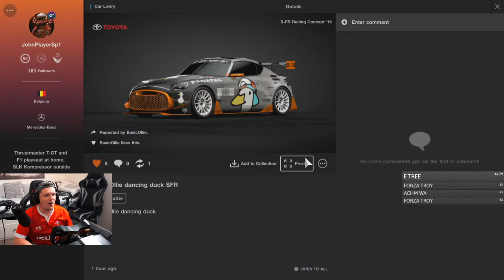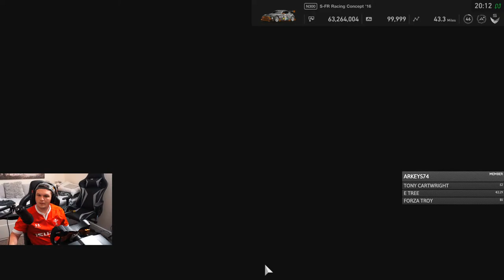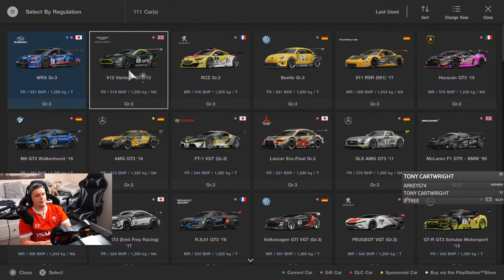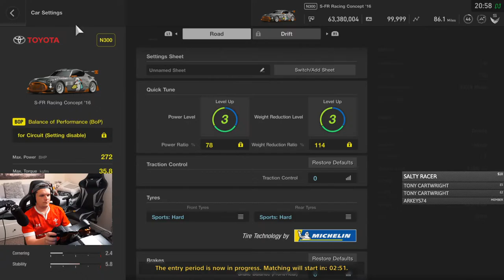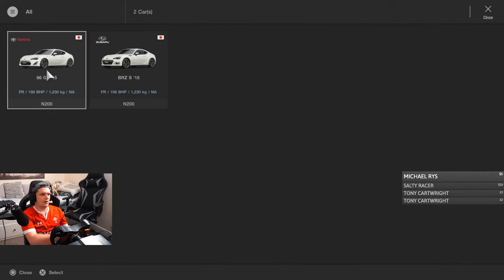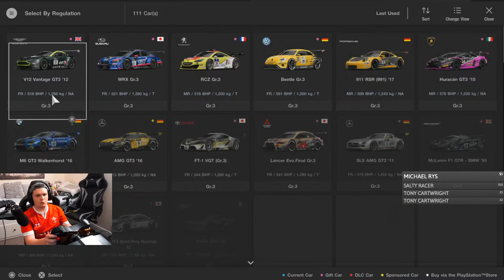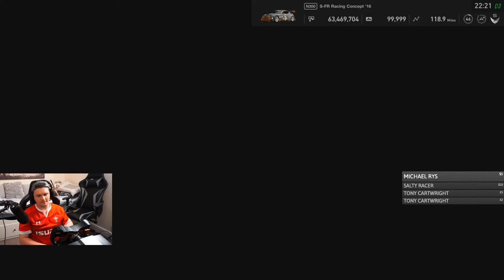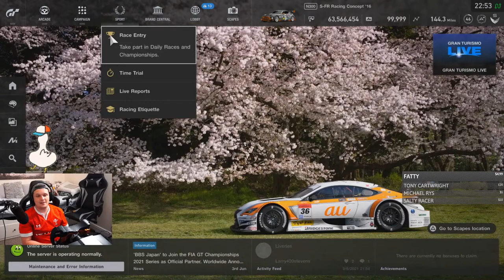GT Sport: This Will Be Chaotic! + Daily Races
Hello and welcome to a weird round of the nations cup!

No stop race in a Toyota thingy on sports hard tires around a small track.

Setup

PC

32GB 3200Mhz
GeForce RTX 3080
500GB SSD x 2
2TB HDD

Social

Shan M.
Jamie White
Gordon coleman
Jerry Atrick
Antti H
Outdoors my home
Econlad
quinque Martius
Ian Kay
thatlocomango_392
Will D
Miroslaw Kravchenko
Ashleigh Nikolarakos
Daniel Gilson
Andrew Hall
Man Bear Pig
Canadian Whitey
Simon Scott
Chris H
oguzhanbuy
GruesomeRose119
Thomas Spoerl
A.J.W.
Liam Stanyon
Darren Johnson
J. Michael Schwab
Forza Troy
Sam Crawley
ThorntonJ19
OstStadRatte
Vancouver 68
Majid Al-Hadrami
richard
DionNijenhuis
BR3AKFA5TJ5FF
Chloe Jayne
Bob HH
sander joye
andy dykes
VonFromTheBlock13
Lokkii100
Chris Sansam
Gavyn Armstrong
Martin Uelten
Ryan Tuck
Paola Sanchez
Mulliner
Juan Tsang
Sigi Castro
Martino Oliver
Warrick Todd
Thee DirtyDizzle
Uncle Tashie
Shaun Newark
Nanaki
steve clements
Nicolás Tejeira
Cyrus Darkfur
Ali Burgess
Wolfie
Kyle Ingram
King Ears
Terence Hill
Will Brown
Zipp Zimmerman
Dick van der Linde
Kireth Kart
Charlie Kelly
PeytTheGreat
UnivegaSuperSport
DeeJazzyMan
Rodolfo Santos
Senan Travers
Tony Cartwright
GtGrandad888
David Weatherston
Jeff Urena
Peter
ZBNK
Ben Cheeseman
Fatty
Smokermike77
Muddy_Pancake
martyn lee
Cowboy Racing500
Mark Elliott
Gary Laster
brodie james
Lars-Petter Andersen
ghostrider650S W
Velmorean
John Davies
Zdravko Franjkovic
Winchy
Azeria
Chris Quarles
Anthony Laurence
Djip
cleanloader
Jace Mann
Aaron M
Michael Jakobsen
Zac Malinowski
ChinookFE147
APOCALYPSE79
Rowdy Audi
Biverz _87
Edward Ferry
MosquitoByte_66
John Pearson
Michael Taheny
GTJashu
SpaceWafel
Phill Wright
R4M chevy
Jak Moore
Tom
Ollie Gibbs
Herman Bergsjø
StallionDave
Roscoe
Phil Goguen
Untey_68
Thicc Micc
Tom G
Dave T
Broady2188
Richard Peters
Chicklessheadin
TheGodSupermint
Mark thomas
Stuart Palmer
Average Dani
corrodedmonkee
Ray Rivera
Saundo
LifeAccents
Vanilla Nath
ewan matheson
Reuben Miller
plungethethumb
Henry Bernal
Paul Craig
Jim Davidson
Aeiko Heynderickx
Abdullah Al-Araadi
Shaun
Christopher McInnes
Marcel
Paul Simms
RPD_Lazer
Alex H
SRV_ Hendrix
Alex T
Tidgney
BishGamer
Kamil Grodzki
Aaron Johnson
Hatterlad
Nikki Barron
Mr_T-48Renzo
David Orr
RA_gorillagaz86
J1NJ3R
Groot 1407
RA_CHR1S